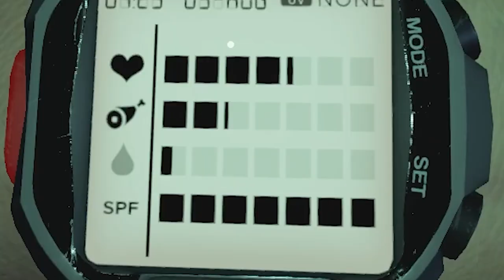كرفته لين مرض🤣#11( رجعنا باحلى غنايم🔥) || سرفايفل ستراندديب STRANDED DEEP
هذي تكملة للحلقة الى نزلت قبل 3 ساعات 🔔🔔

▼▼▼▼▼الدعم المادي ▼▼▼▼▼
داعمين القناة عن طريق البايبال :
HUNTER VILLAGE
iMohammed
K20
 Zayed al braiki
 Nayif Ali
 Hisham Hakami
Alwaleed Almutairi